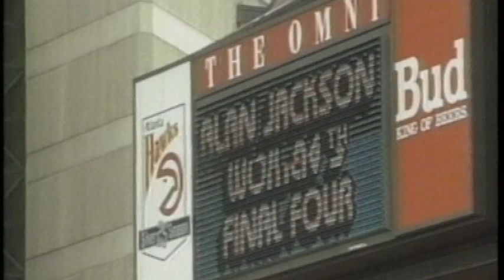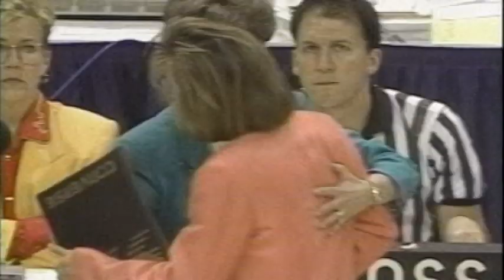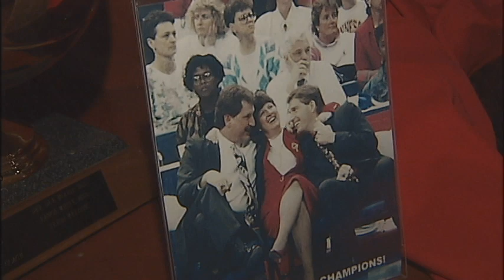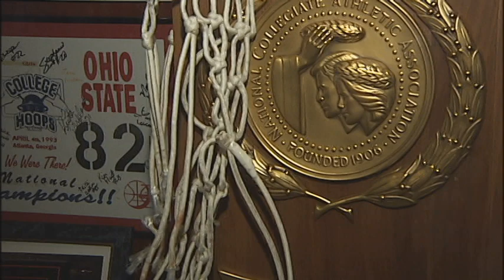Play it Again, Lady Raiders: Part III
Focuses on Texas Tech's trip to the Final Four in Atlanta, Georgia.